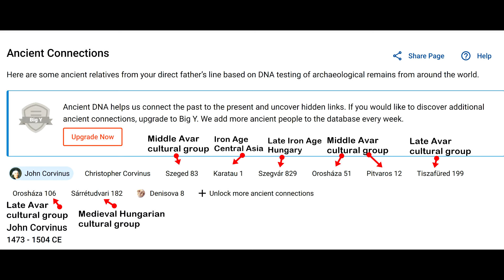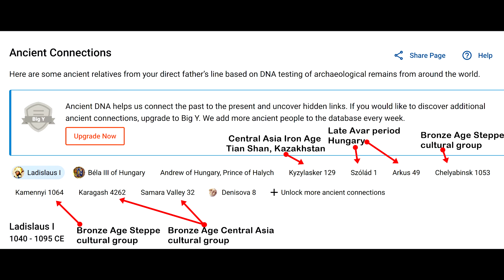Hunyadiak és Árpádok CSAK szittya kapcsolatokkal!